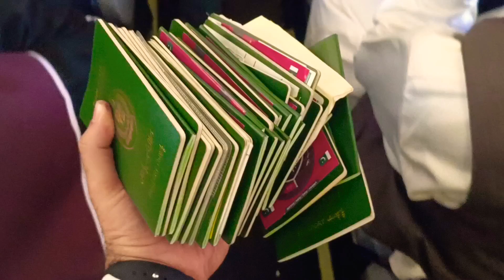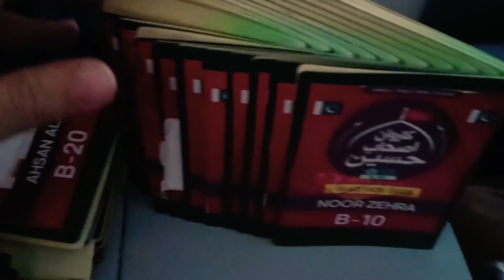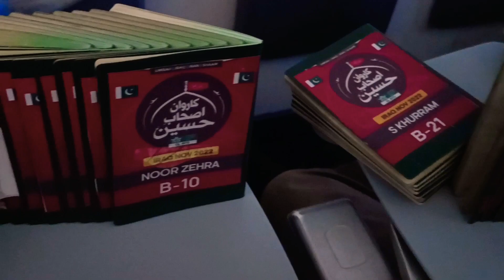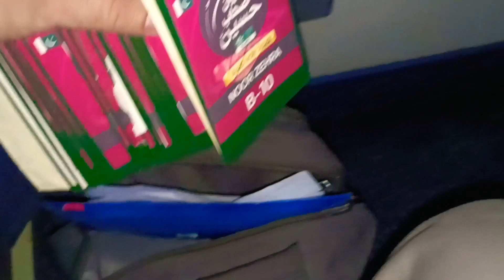During Flight | Passport Collection procedure IRAQ Group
During Flight Passport Collection procedure
IRAQ Group

Watch Complete Video Here.